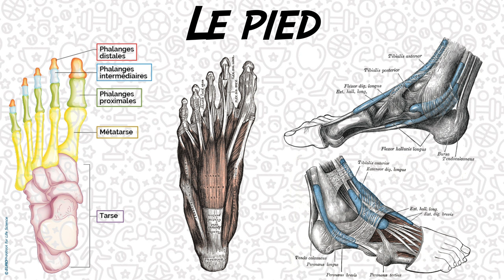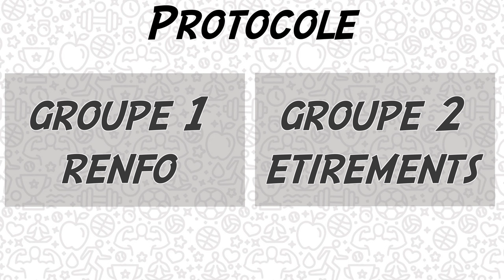Cet endroit que vous ne musclez jamais… et pourtant… (Prévention blessure, course à pied, sports)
Cette vidéo traite du renforcement musculaire du pied. A partir d'un protocole simple à mettre en place, il est possible d'améliorer la biomécanique d'un athlète, ainsi que de réduire les risques de blessures. Vous retrouverez la vidéo du protocole sur notre chaine secondaire, ainsi que les recommandations en termes de répétitions, séries, récupération, sur le groupe de partage de Prépa&Performance.

REFERENCES :
- "The foot as a shock absorber", Salathé & Arangio, 1990.
- "The Foot Posture Index: Rasch analysis of a novel, foot-specific outcome measure", Keenan & al., 2007.
- "The energetic behaviour of the human foot across a range of running speeds", Kelly & al., 2018.
- "The foot is more than a spring: human foot muscles perform work to adapt to the energetic requirements of locomotion", Riddick & al., 2019.
- "Foot Core Training to Prevent Running-Related Injuries: A Survival Analysis of a Single-Blind, Randomized Controlled Trial", Taddei & al., 2020.
- "Effects of a foot strengthening program on foot muscle morphology and running mechanics: A proof-of-concept, single-blind randomized controlled trial", Taddei & al., 2020.

SOMMAIRE :
00:00 - Logique
00:57 - Anatomie
01:33 - Exercices
03:26 - Intérêts
04:08 - Limites
05:00 - Conseils
05:23 - Conclusion
05:50 - Générique
05:59 - Bêtisier